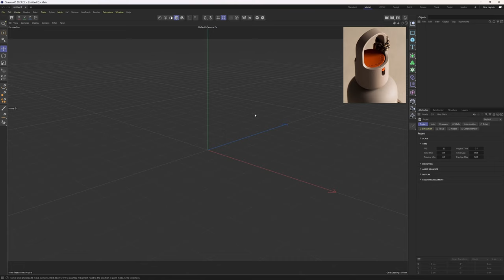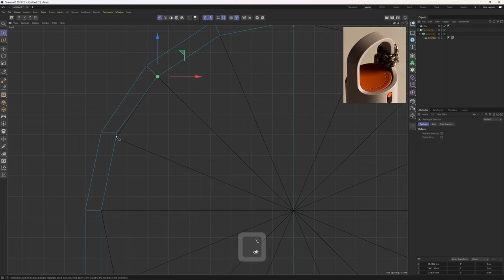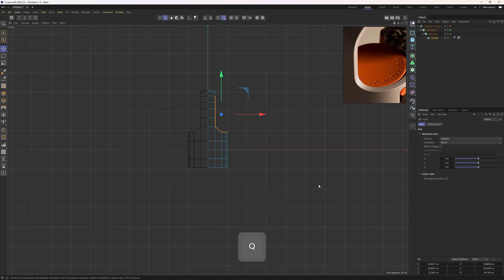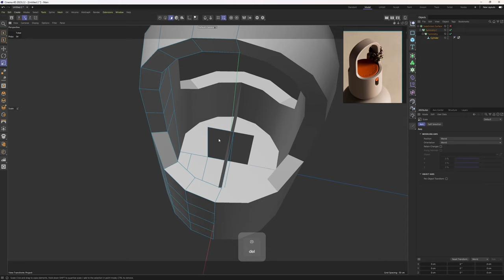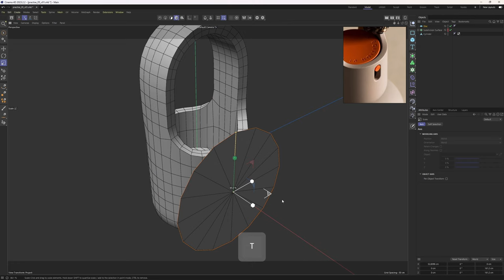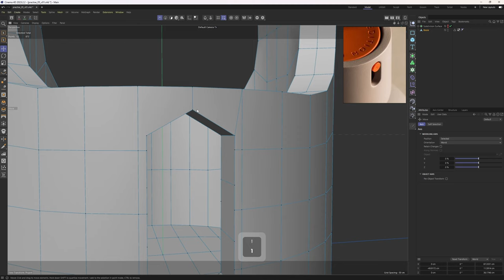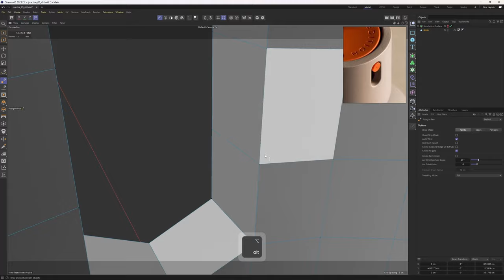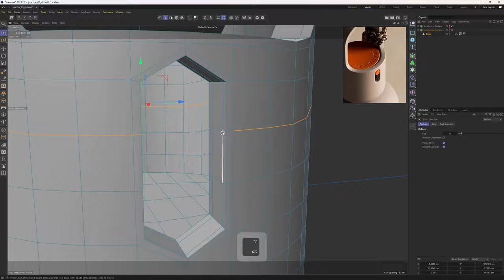3D Modeling Practices | 05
//ABOUT ME
Hello, My name is Mert, I am a professional 3D artist with nearly 10 years experience, I have started to share all my knowledge with you, my main software is Cinema 4D and my professions are Modeling/Product Visualization/Shading/Lighting/Rendering/Compositing/Motion Graphics Based Animations.

Original designer/artist of the design I used:

Wenjian Xu